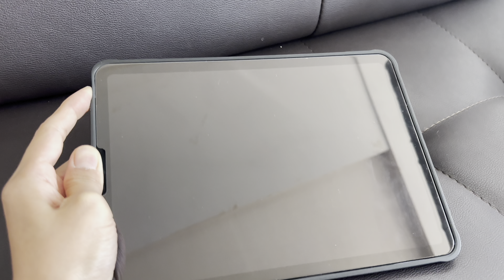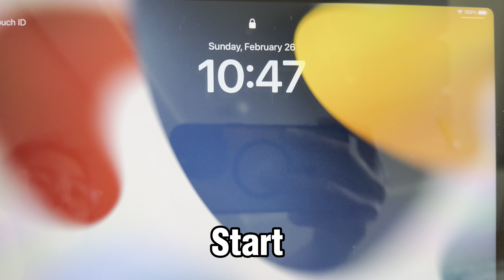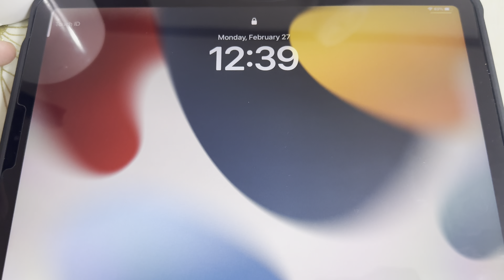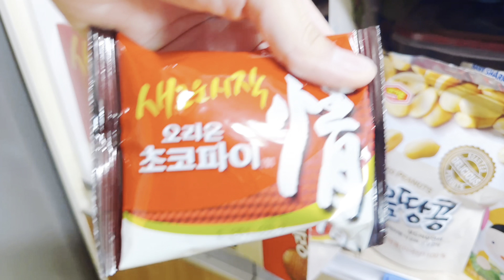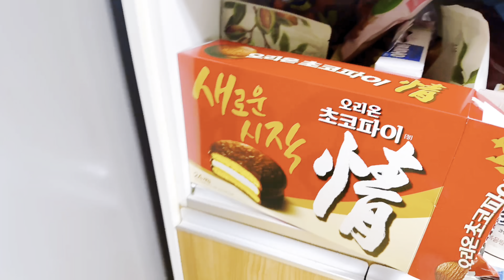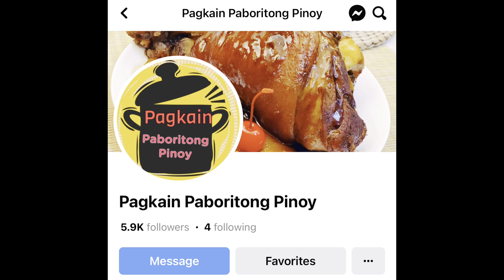1 Week No SUGAR CHALLENGE / STOP EATING SUGAR in 2023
1 week No Sugar Challenge
No sugar
Stop eating sugar
Quit in Sugar
Lose weight
Lose weight fast
Weight loss